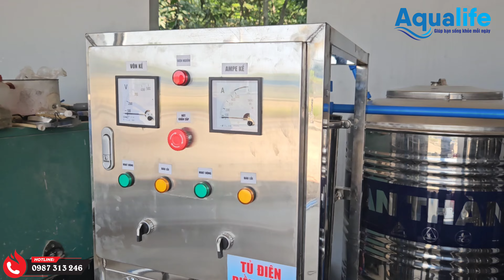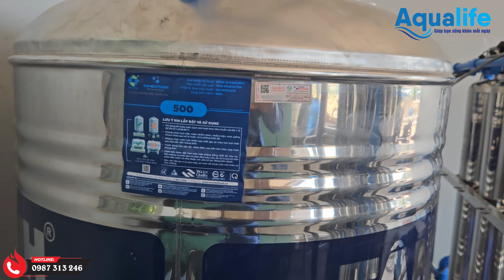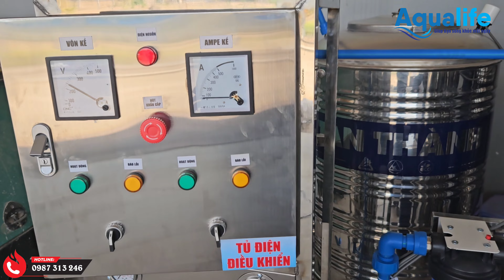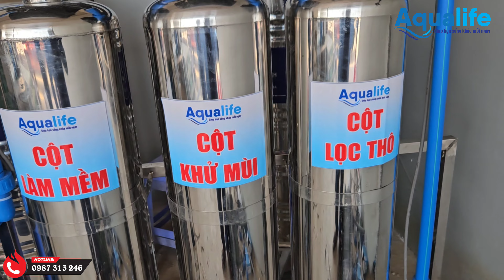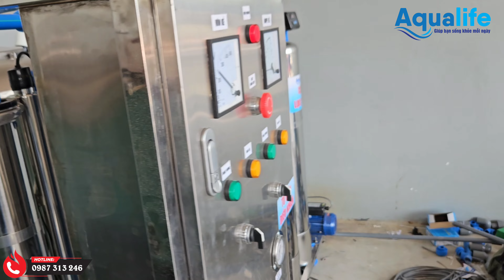Sơ đồ hệ thống RO công nghiệp lọc nước uống cho công nhân trại gà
Hệ thống RO (Reverse Osmosis):
Công suất: 500 lít/giờ
Màng lọc: Loại màng RO chất lượng cao, khả năng loại bỏ tới 99% các chất tạp và vi khuẩn.
Bơm RO: Bơm áp lực cao đảm bảo hiệu suất lọc tốt nhất.
Hệ thống điều khiển: Hệ thống điều khiển tự động với cảm biến và bảng điều khiển dễ sử dụng.
3 cột Inox SS304:
Chất liệu: Inox SS304 đảm bảo độ bền và tính chất chống ăn mòn.
Kích thước: 3 cột có kích thước phù hợp với không gian và công suất lọc của hệ thống RO.
Hàn nhiệt PPR: Sử dụng kỹ thuật hàn nhiệt PPR để đảm bảo kín đáo và hiệu suất vận hành cao.
3 cột inox trang bị Autovale hoàn toàn tự động:
Cột lọc thô.
Cột khử mùi.
Cột làm mềm.
Cốc lọc tinh 20 inch: Được sử dụng để loại bỏ các tạp chất nhỏ và tạp chất hòa tan còn tồn đọng trong nước sau khi đã đi qua các giai đoạn lọc thô.
Đèn UV: Chức năng chính của đèn UV này là diệt khuẩn và vi khuẩn có thể còn sót lại trong nước sau khi đã được lọc qua màn lọc RO.
Ống và phụ kiện PPR: Sử dụng ống và phụ kiện PPR chất lượng cao để đảm bảo tính chịu lực và chịu nhiệt tốt.
Máy bơm áp suất: Máy bơm áp suất mạnh mẽ để đảm bảo dòng chảy liên tục và hiệu suất lọc cao.
Máy bơm cấp nước bộ tiền xử lý RO: Chức năng của máy bơm này là tăng áp suất cho nước qua các giai đoạn tiền xử lý trước khi chúng được đưa vào hệ thống lọc RO để loại bỏ các tạp chất và tạp chất hòa tan.
🔸 Tham khảo các thiết bị lọc:
➢ Địa chỉ: 133 đường Nguyễn Thị Thơi, Hiệp Thành, Q.12, TP. HCM